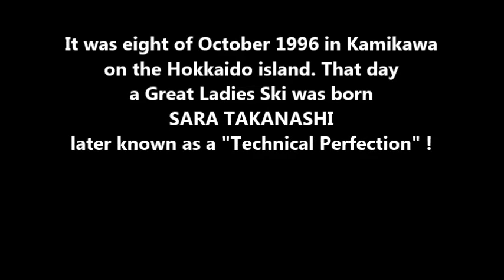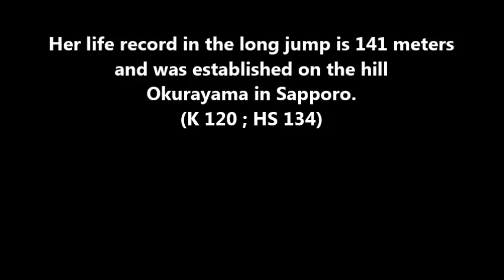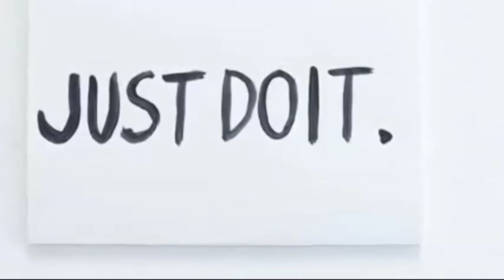Sara Takanashi i czysty przekaz Skoki narciarskie kobiet